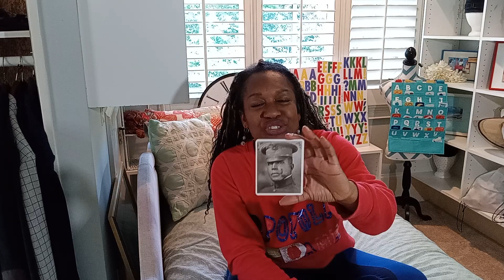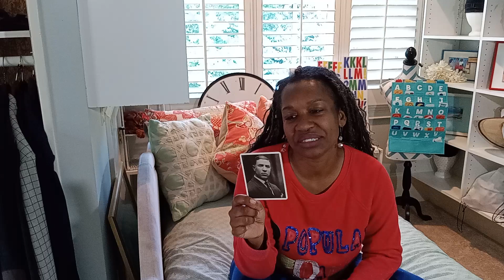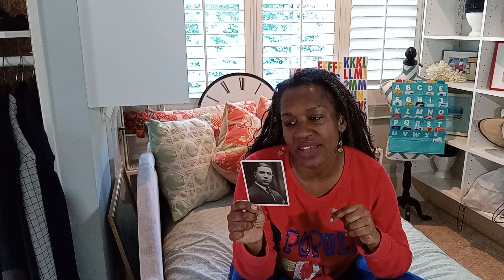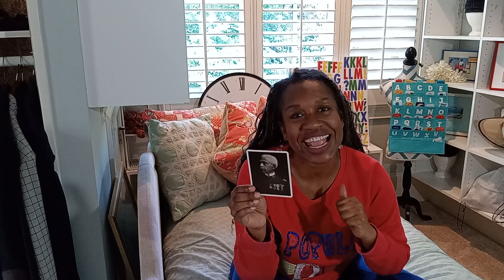memorial day weekend, knowledge cards. 3 black men; Col. Charles Young, Garrett Morgan